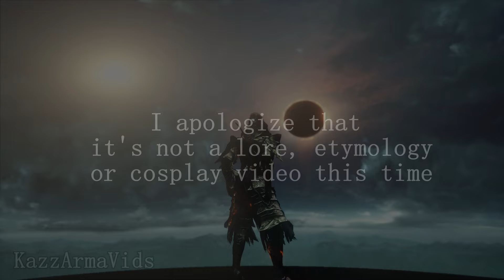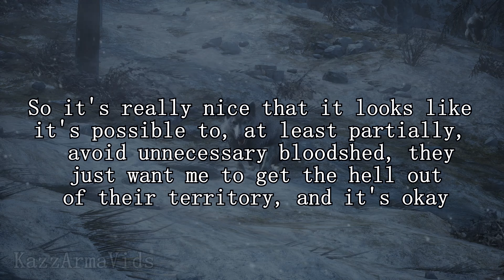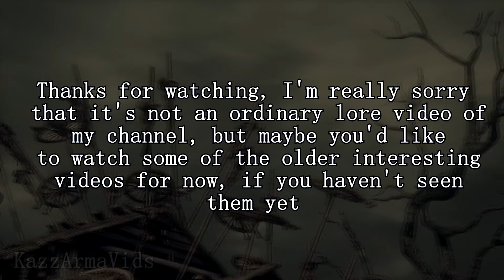Wolves of the Painted World: Ashes of Ariandel first impression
Really sorry, it's not a lore video actually, just first impressions of the first minutes of gameplay, and lol, I've spent more time making this video than playing, and I don't have to play now :(